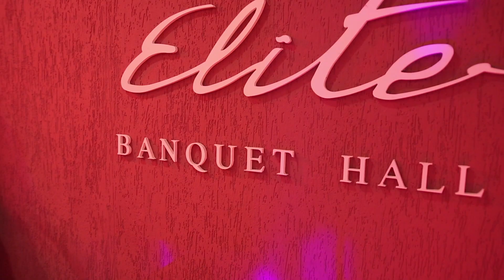Весільний кліп Петра і Олі.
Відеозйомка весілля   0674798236